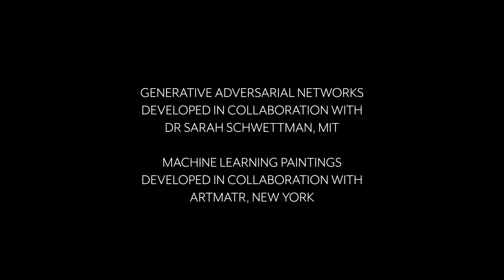Matthew Ritchie: Florilegium Exhibition Trailer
Exhibition: "Matthew Ritchie: Florilegium"
Featuring music by Shara Nova, performed by the University Singers and the Kalandra ensemble of the University of North Texas, directed by Kristina Caswell MacMullen, D.M.A.

Exhibition: Aug. 24–Dec. 10, 2021: Internationally renowned artist Matthew Ritchie is debuting an interdisciplinary exhibition at the University of North Texas College of Visual Arts and Design Gallery this fall. Location: 1201 W. Mulberry, Denton, Texas.

Live Performance: Oct. 9, 2021, 7 p.m., free and open to the public

Ritchie is a New York-based artist known for his paintings and installations that draw from the vocabularies of science, sociology, anthropology, mythology and the history of art. His artworks have been exhibited locally and internationally including at the Dallas Museum of Art, Solomon R. Guggenheim Museum in New York and Barbican Centre in London.

"Matthew Ritchie: Florilegium" is a multi-layered installation inspired by Shadow Garden, Ritchie's forthcoming Art in Public Places commission for the University of North Texas. This exhibition highlights Ritchie’s deep investigation into the history of mapping human knowledge and lived experience using complex systems.

As part of his ongoing exploration, Florilegium accentuates the looming presence of the internet and the virtual nature of communication during the COVID-19 pandemic. The term florilegium has historically been described as a collection of “flowers of thought.” Ritchie’s research for this project focused on generative adversarial networks, GANs. A GAN is a machine-learning framework in which two computer networks are joined in a competition. By using images as data, the framework creates distinct variations based on similarities and differences. Shifting between many forms of information and exploiting the GAN’s unsettling power to infinitely iterate new forms, Ritchie has created unique, uncanny artworks that echo the current paradox of stasis and change in which we find ourselves. The outcomes suggest both the shadow of the ongoing epidemic and the continuing creative potential of the conditions it imposes.

“What an incredible way to launch the academic year with a symbolic reopening of CVAD’s galleries — by presenting this new body of work by Matthew Ritchie," said CVAD Dean Karen Hutzel, Ph.D. "UNT and, therefore, the local community, are the first to see his exhibit, which simultaneously features CVAD’s incredible gallery and the Art Building where it lives. The depth and expansiveness of this collaborative project, 18 months in the making, has already provided our students with many opportunities to learn from and with Ritchie, coalescing in this exhibit. Equally exciting, we also celebrate a collaboration with the College of Music, forged between Ritchie and his musical collaborator Shara Nova.”

Ritchie collaborated and co-created an artwork with students from the Topics in Contemporary Art Practice class he co-taught with Stefanie Dlugosz-Acton, director, CVAD Galleries, in Spring 2020. As part of Florilegium, two videos — a co-created GAN artwork from the class and An Artist Lecture by Sean Lopez, created for the course — are visible after dusk throughout the exhibition on the northeast side of the Art Building at the corner of Mulberry and Welch streets.

“The diverse aspects of the project — song, sculpture, software, teaching, performance, painting, and film — collectively create a larger space for an idea of the work that hovers in time and space, floating in the twilight area between raw information and human meaning, between signal and noise,” Ritchie said.

Oct. 9, 2021, Musical Performance: As part of a larger collaborative project, Ritchie has been developing a joint performance, Infinite Movement, with Associate Professor Kristina MacMullen, D.M.A., in the UNT College of Music and UNT alumna Shara Nova, (B.A., Performance - Voice), to debut on Oct. 9, 2021, at 7 p.m. This event will explore musical possibilities to reflect, in sound, the process of the GAN, which finds connections between disparate images and imagines or generates what might exist in the space between them.

"Matthew Ritchie: Florilegium" will culminate with a digital publication documenting the exhibition, musical performance, sculpture, class, programming, and collaborative efforts of all those involved.